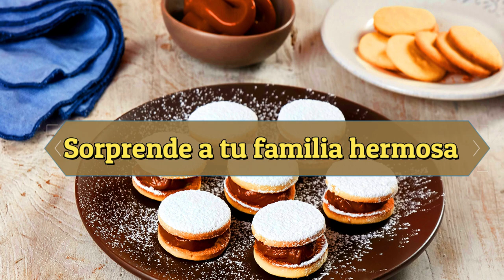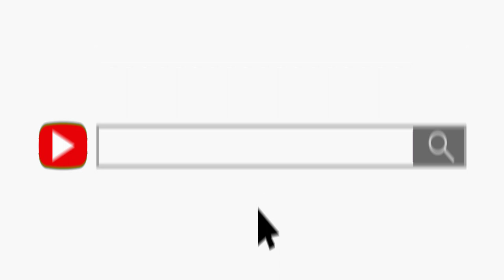Dulce de Guanabana / A la cocina con jhoas TV .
Cocineros nueva receta en el canal llamado Dulce de Guanabana .
Redes Soclaies :
+Instagram A la cocina con jhoas TV : Proximamente  .
ADVERTENCIA!!! :  ESTE VIDEO ES PROPIEDAD PUBLICA DE A LA COCINA CON JHOAS TV , ESTA EXTRICTAMENTE PROHIBIDA SU REPRODUCCION TOTAL O PARCIAL AL USUARIO RESPONSABLE , CUALQUIER INTENTO DE COPIA SERA DENUNCIADA Y ELIMINADA DE YOUTUBE .